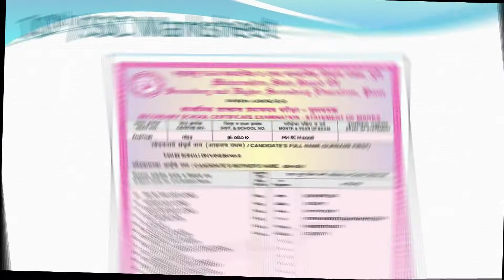Grand Success of Kalyan Camp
📢📢*Last Chance!! Last Chance!! To all S.S.C & H.S.C Students to take Admission in I.T.I* 👨‍🎓👨‍🎓

👉*Spot Admission & Counselling Camp organized by Ahmed Abdullah Garib P.I.T.I. at National Urdu Primary School, Koliwada, Kalyan(West) on 🗓️October 12, 2021 & October 13, 2021 🗓️ between ⌚10 A.M. to 5 P.M.⌚*🛠️
*Grab this opportunity & fulfill your dream to become Successful*